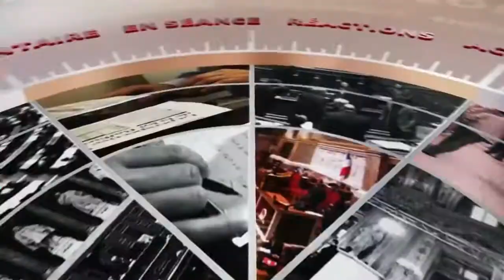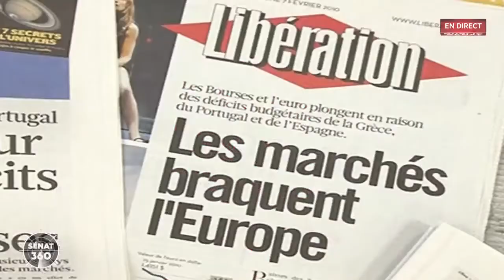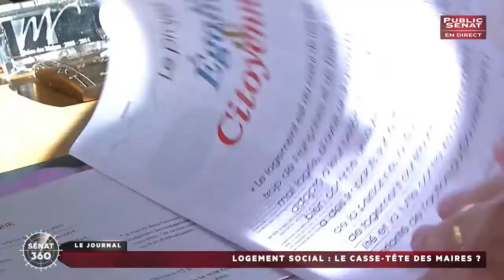Sénat 360 : Sauvetage d'Alstom / Logement social / Question au gouvernement (04/10/2016)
Les titres :
Site Alstom de Belfort : Un sauvetage mais à quel prix ?
Logement social : Le casse-tête des maires ?
Questions d'actualité au gouvernement

Avec :
Fabienne KELLER : Sénatrice (LR) du Bas-Rhin,
Patrick KANNER : Ministre de la Ville,
Didier GUILLAUME : Président du groupe socialiste du sénat,
Martial BOURQUIN : Sénateur (PS) du Doubs.